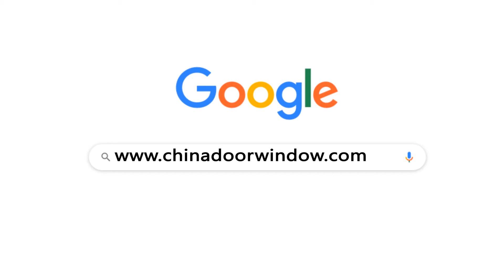Dobladora circular CNC para ventanas de aluminio Dobladora de perfiles de aluminio CNC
1. Dobladora de perfiles de aluminio CNC especialmente dise?ada para la producción en arco de perfiles industriales de aluminio, como puertas, ventanas y muros cortina de aluminio.
 2. Se puede realizar la formación de flexión de una forma de espiral circular oval en forma de u en forma de c.
 3. Establecer parámetros de arco mediante el cálculo es conveniente y confiable.
 4. El sistema hidráulico CNC mejora la precisión de posicionamiento hasta 0.02 mm.
 5. El software especial de círculo de doblado puede eliminar la cantidad de rebote de doblado y obtener el tama?o de arco correcto.
 6. El mecanismo de control de cuatro rodillos controla el perfil en el espacio cerrado para reducir la deformación del material.
 7. Tipo C, tipo U, redondo, ovalado, curvado en espiral.